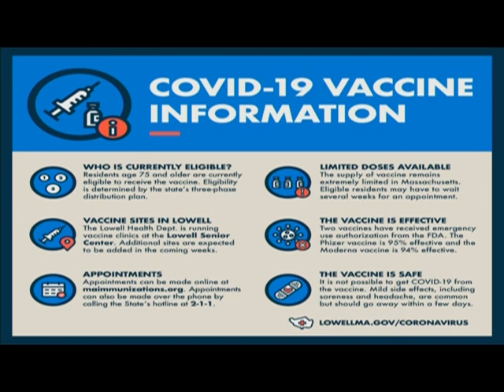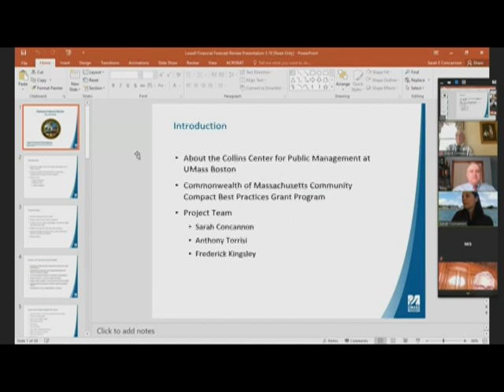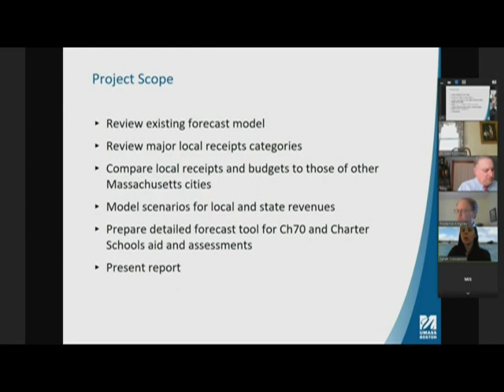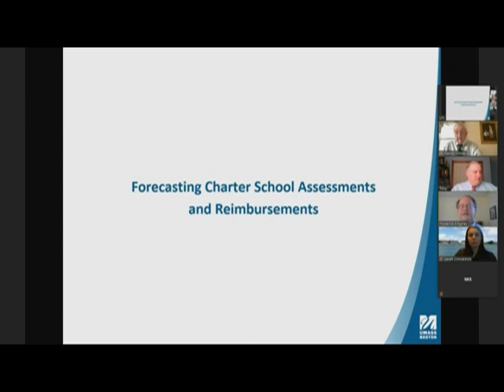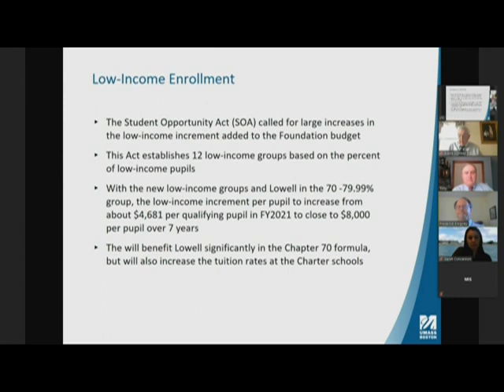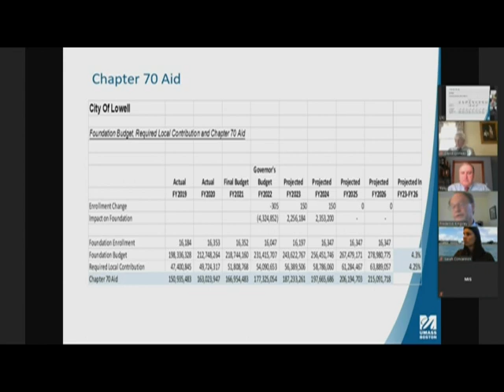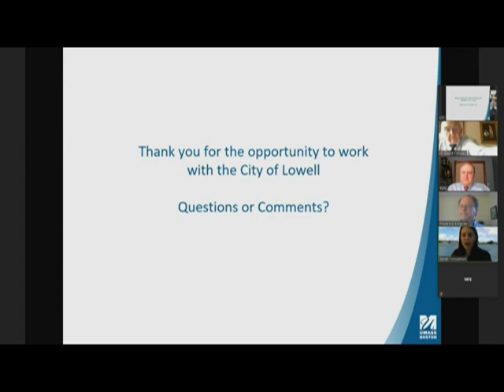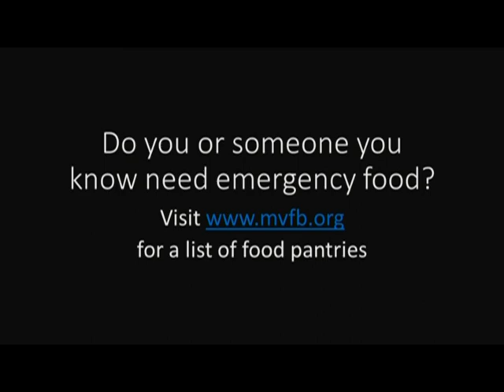Finance Subcommittee - March 23, 2021